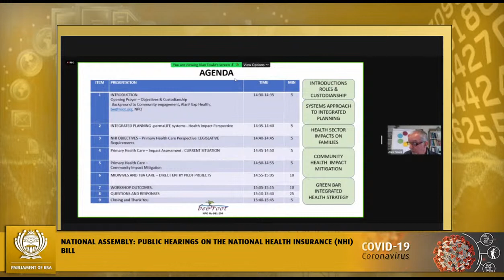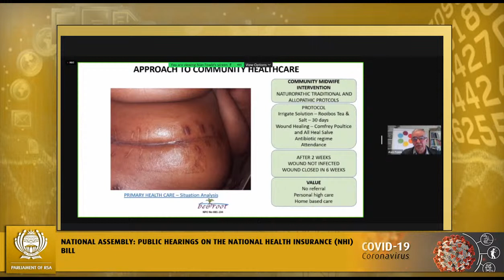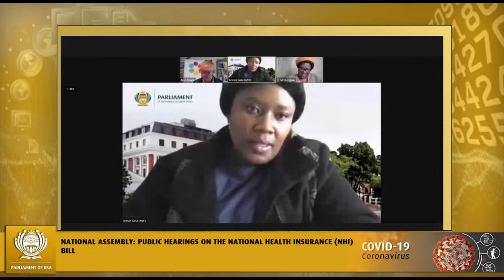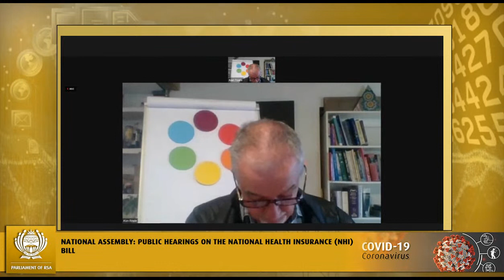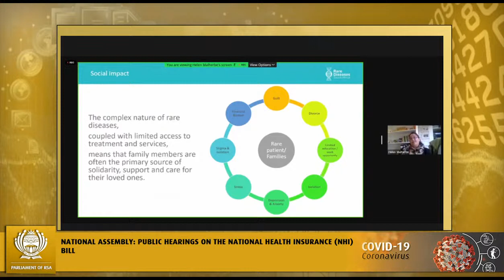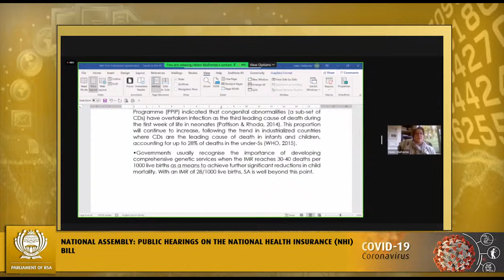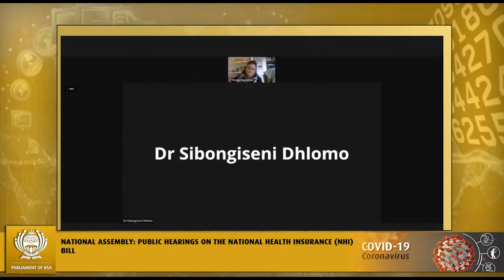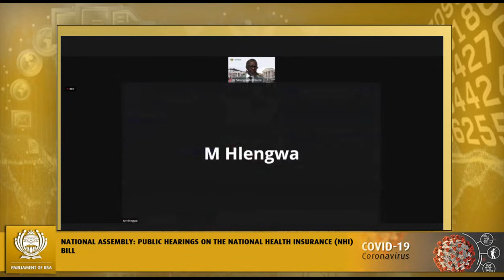Portfolio Committee on Health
(National Assembly), [Public Hearings on the National Health Insurance (NHI)
Bill], Virtual Meeting Platform, 10:15-18:30